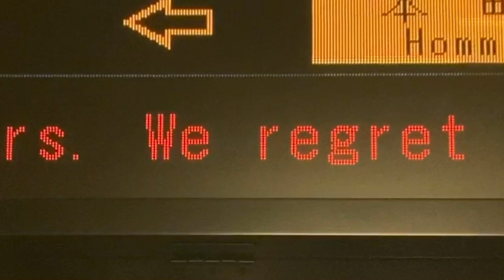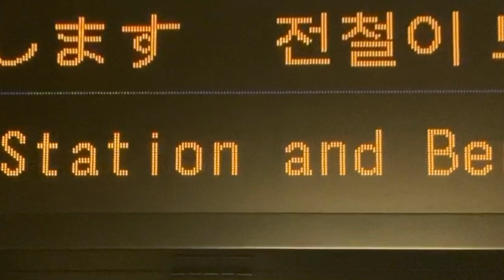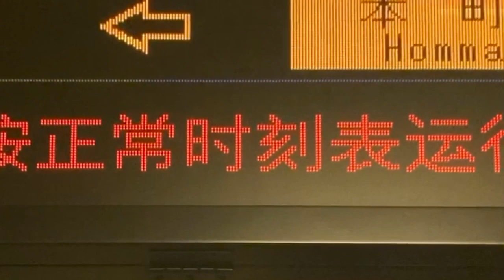【カルチ角ゴシック体22x22 スクロールフォント確認用】Osaka Metro御堂筋線 心斎橋駅 発車標(LED電光掲示板) 運行情報スクロール表示